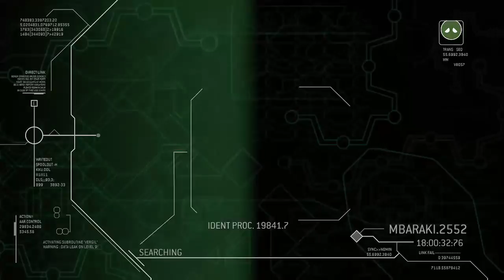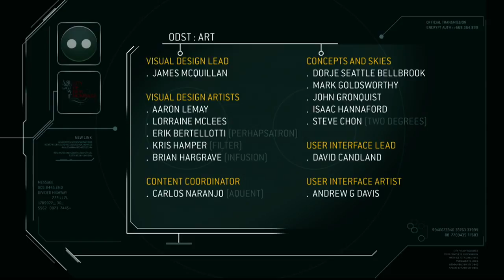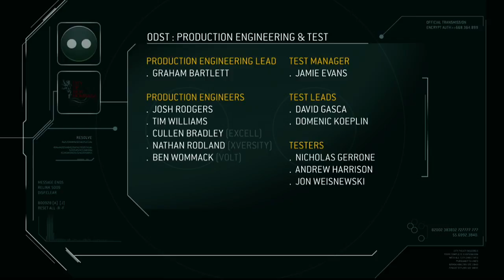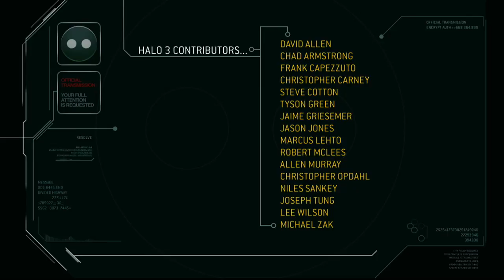Tree plays Halo 3: ODST part final